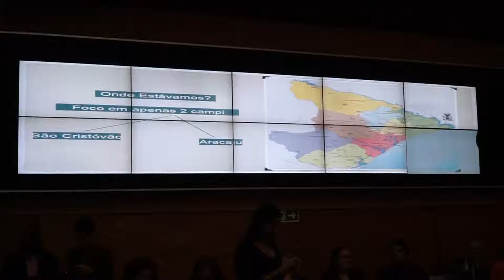Contingenciamento nas universidades públicas - palestra na Alese